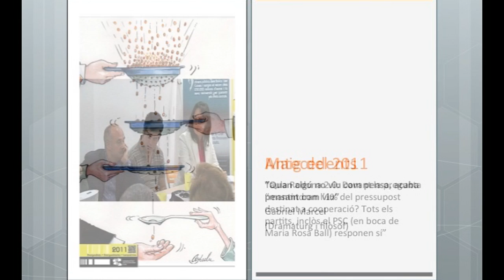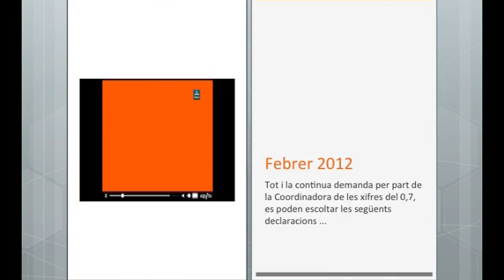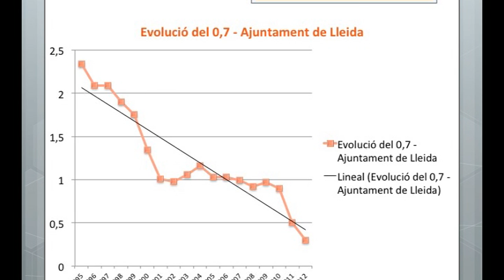Recopilació de promeses incomplertes per l'equip de govern a Lleida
Hem recollit les promeses incomplertes en cooperació que en el darrer any ha fet a la ciutadania l'alcalde Àngel Ros i altres membres de l'equip de govern municipal. Lleida deixa de ser referent en cooperació: la Paeria incompleix la promesa de l'1% i baixa fins al 0,3% al 2012. La cooperació i la solidaritat municipals estan al llindar de la desaparició. Jutgeu